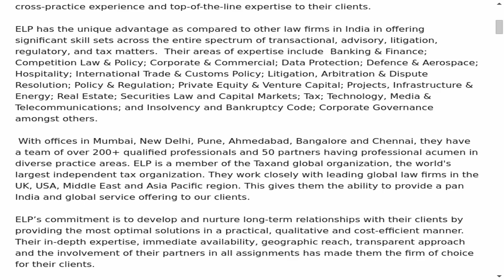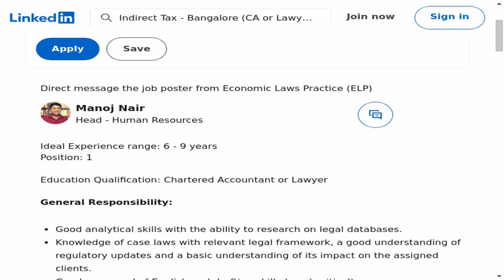Indirect Tax - Bangalore (CA or Lawyer) - Economic Laws Practice (ELP)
🔍 Dive into an exciting legal career opportunity with our latest job spotlight! In this episode, we explore the Indirect Tax - Bangalore (CA or Lawyer) position at Economic Laws Practice (ELP). If you're passionate, this could be your next big step in the legal field!
📍 Location: Bengaluru, Karnataka, India (On-site)
🕒 Employment Type: Full-time
⚙️ Job Type: On-site

🔗 Apply Now:
Ready to take your legal career to the next level? Check out the full job description and apply on LinkedIn